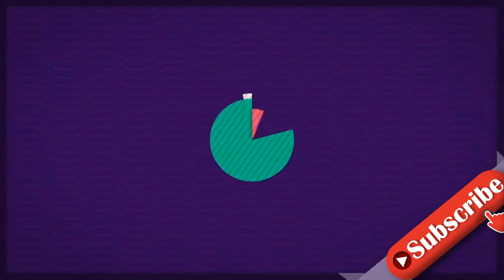Wegen Eifersucht: Schwangere Nina Noel beschenkt Sohn Lyano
Nina Noel (32) möchte alles richtig machen. Die ehemalige Köln 50667-Darstellerin wartet gerade sehnsüchtig auf ihr zweites Kind. Sie befindet sich bereits in der 40. Schwangerschaftswoche. Es ist also nur noch eine Frage der Zeit, bis sich der neue Erdenbürger auf den Weg macht und Lyano somit großer Bruder wird. Damit auch der fast neun Monate alte Junge das neue Familienmitglied herzlich aufnimmt, ließ sich Nina eine süße Geste einfallen."Ich habe von ganz vielen gehört, dass sie vom Baby aus dem Krankenhaus ein Geschenk an das ältere Geschwisterkind mitgebracht haben, um Eifersucht zu mindern", erzählte die 32-Jährige in ihrer Instagram-Story. Sie entschied sich daher für ein ganz besonderes Geschenk, um Lyano auf seine Rolle als großer Bruder vorzubereiten. "Ich habe Lyano eine Puppe gekauft, sodass er die Puppe ein bisschen verpflegen kann", verriet Nina.Die Blondine möchte um jeden Preis verhindern, dass ihr Erstgeborener sich benachteiligt fühlen könnte. Deshalb hatte sie auch ihre Community um weitere Geschenkideen. "Ich will es nicht verkacken", betonte die Krass Schule – Die jungen Lehrer-Darstellerin.Tipps für Promiflash?
INFORMATION
• Source: promiflash